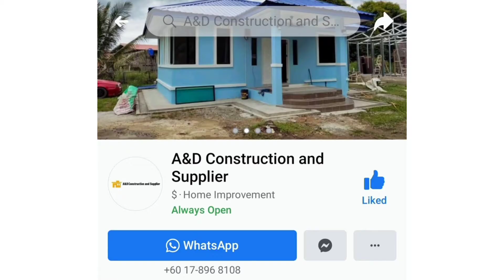Vlog Simen Halaman Rumah